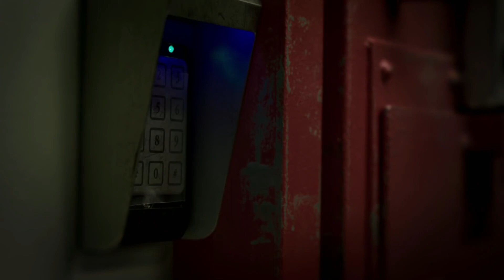Scape_Plan_Trailer_ Movie_ Official